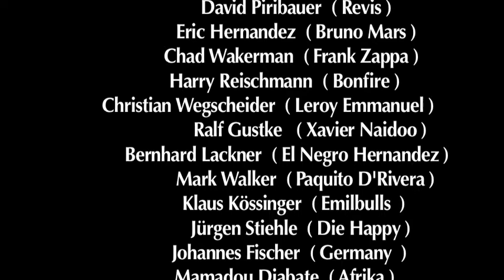Speedgig Review 2013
Dave Elitch (Miley Cyrus) Adam Holzman ( Miles Davis) Cindy Blackman Santana (Lenny Kravitz ) Mark Guiliana ( Beat Music) Felix Lehrmann ( Sarah Connor ) Marcus Deml Errorhead) David Piribauer (Revis) Eric Hernandez (Bruno Mars) Chad Wakerman (Frank Zappa) Ralf Gustke ( Xavier Naidoo ) Mark Walker ( Paquito D'Rivera ) klaus Kössinger ( Emilbulls) Eliel Lazo ( Herbie Hancock ) Chris Morrisey ( Tausus) Chris Coleman ( Stevie Wonder ) Jennifer Batten ( Michael Jackson ) T.M. Stevens ( James Brown )